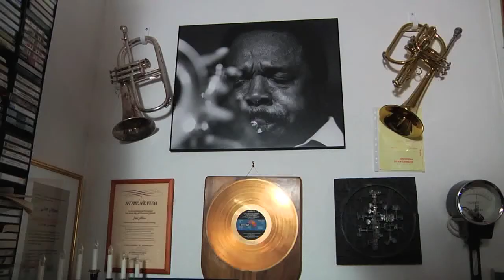Trailer Trumpet på svenska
Trumpet på svenska - en musikfilm om Jan Allan. Av Daniel af Wåhlberg och Mattias Piltz 2012.